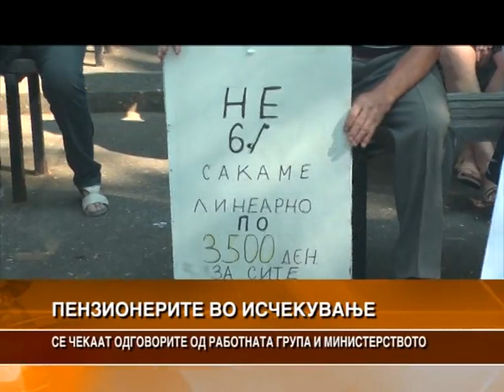ПЕНЗИНЕРИТЕ ВО ИСЧЕКУВАЊЕ - СЕ ЧЕКААТ ОДГОВОРИТЕ ОД РАБОТНАТА ГРУПА И МИНИСТЕРСТВОТО